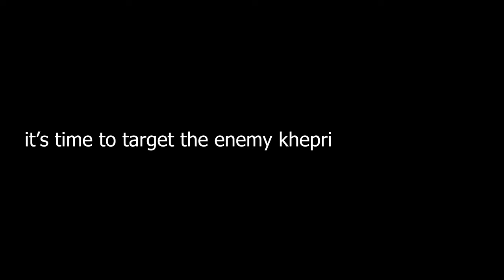Fenrir Mains In a Nutshell - Smite (Fenrir.exe)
- Below The Surface FNAF Sister Location Song Drill Remix [Prod. MRBLOXY]
- Heat Cheque but Mario (Instrumental)
- The Munchables OST  19  Mega Pumpkin
- \Ollie King OST - Something Jazzy For Your Mind